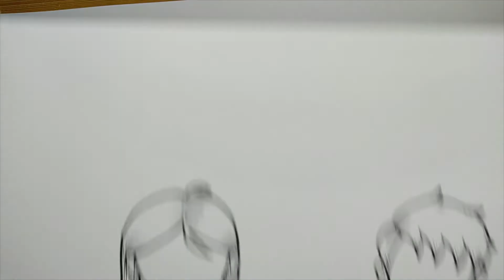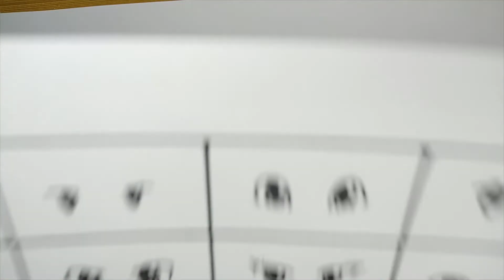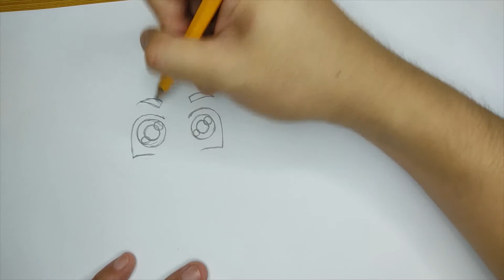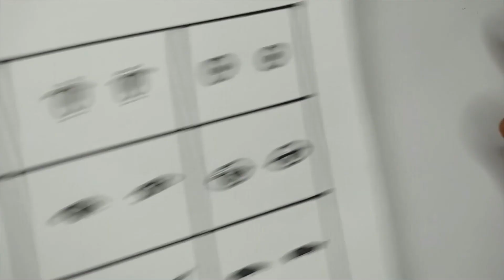Tutorial2 : Eyes, Eyebrows, Nose and Mouth (Level1) PART 1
Sa video na'to ituturo ko sa inyo kung pano gumawa ng mata, kilay, ilong at bibig. Beginners level muna tayo ah. Sabay sabay tyo matutong mag drawing. Sa una mahirap pero kaya yan! Praktis lang :)

Part 1 palang to.